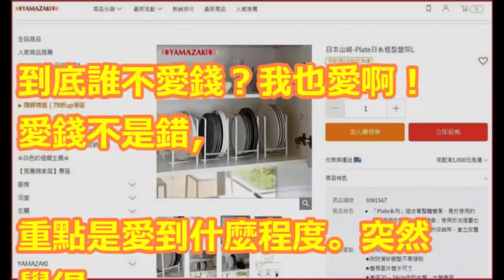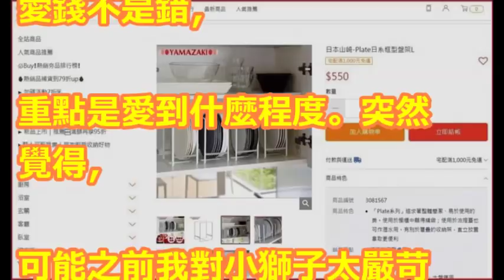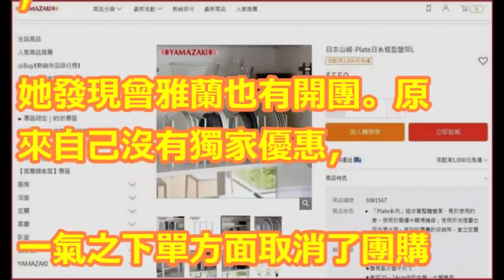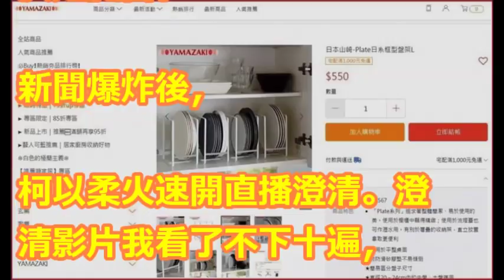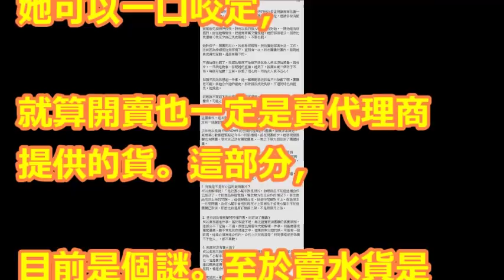柯以柔爆「業配要收6位數酬勞」 廠商：她很愛錢！心酸真相曝光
【相關視頻】

柯以柔鐵心離婚搶兒女　分居夫「不放棄」哭被看不起 | 蘋果娛樂 | 台灣蘋果日報

先鬧翻才曖昧？友人爆郭宗坤疑似為了柯以柔財產不離婚  郭澄清：早已被迫簽財產分離書...│陳斐娟主持│【娛樂543】20180518│三立新聞台

柯以柔強硬離婚「逼簽財產分離書」郭宗坤委屈暴哭：「6個月來一直被看不起」！

【獨家內幕】柯以柔友人3點反擊　郭宗坤噴淚背後「要兒不要女」 | 蘋果娛樂 | 台灣蘋果日報